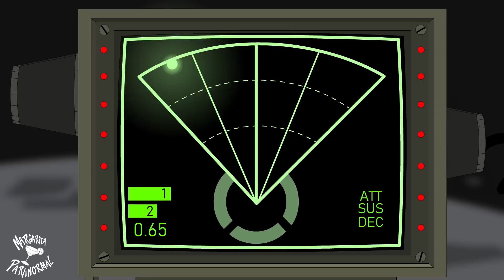The Louisiana Skunkape of Arkansas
In this terrifying story, the two make their way to what they think is Sedona Arizona, in search of the Louisiana Skunkape of Arkansas. But wind up somewhere totally different.

I'm happy I got this one done for the Holiday weekend to send everyone off to the Summer Time. Enjoy your Summer :)

         " Interloper, Mountain Emperor, Noise Attack,
Frozen Star, Echoes of Time, Arcadia,   Ascending the Vale,
 Celtic Impulse, Hard Boiled, Wizardtorium, Mysterio March,
The House of Leaves, Ghostpocalypse, Hillbilly Swing,
Hush, Mistake the Getaway "